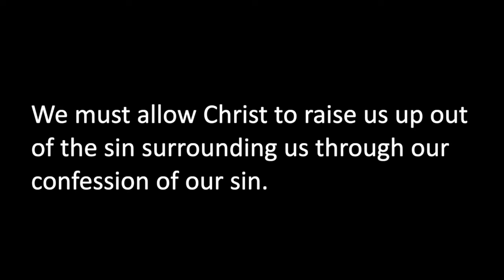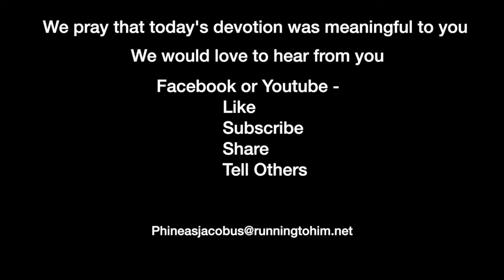Devotion 1-4-2022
We must allow Christ to raise us up out of the sin surrounding us through our confession of our sin.

Today's reading is Micah 7, and we will concentrate on verses 7-9.

Micah 7:7–9 (NASB95) — 7 But as for me, I will watch expectantly for the LORD; I will wait for the God of my salvation. My God will hear me. 8 Do not rejoice over me, O my enemy. Though I fall I will rise; Though I dwell in darkness, the LORD is a light for me. 9 I will bear the indignation of the LORD Because I have sinned against Him, Until He pleads my case and executes justice for me. He will bring me out to the light, And I will see His righteousness.

Micah begins chapter 7 with a description of the world that surrounds him. The world is a world of evil, with unrighteousness at every turn. How can someone trying to live a righteous life exist in that kind of environment?

That's the question we must answer in our world. Evil surrounds us at every turn. Even though we once thought it was safe from massive corruption, our judicial system is infected with partisan bias. Chief Justice John Roberts of the United States Supreme Court recently penned an opinion in which he writes, "Decisional independence is essential to due process, promoting impartial decision-making, free from political or other extraneous influence," said Roberts. Of equal importance, "The Judiciary's power to manage its internal affairs insulates courts from inappropriate political influence and is crucial to preserving public trust in its work as a separate and co-equal branch of government." The fact he had to write the article shows that he, along with others, believes that the judicial system's impartiality is coming into question.

Micah then reflects on what God is doing and will do in his life. From verse 7 to the end of the chapter, the knowledge we receive should encourage us to look to righteousness even when surrounded by evil.

Even though we sometimes become trapped in sin, God is willing to bring us out of the mire, cleanse us, and place us back on the path to holiness. God's action helps to overcome those struggles which so easily entangle us. Paul writes in Hebrews 12:1-2, "1 Therefore, since we have so great a cloud of witnesses surrounding us, let us also lay aside every encumbrance and the sin which so easily entangles us, and let us run with endurance the race that is set before us, 2 fixing our eyes on Jesus, the author, and perfecter of faith, who for the joy set before Him endured the cross, despising the shame, and has sat down at the right hand of the throne of God." (NASB95)

We need to focus on Christ to help us overcome our struggles to be raised by Him ultimately. The Resurrection Icon shows Christ standing on the gates of hell, having defeated them, and grabbing the wrists of Adam and Eve, drawing them to himself.

We must allow Christ to raise us up out of the sin surrounding us through our confession of that sin.